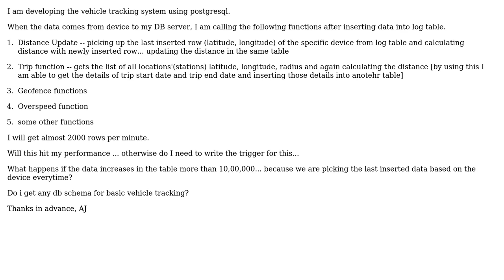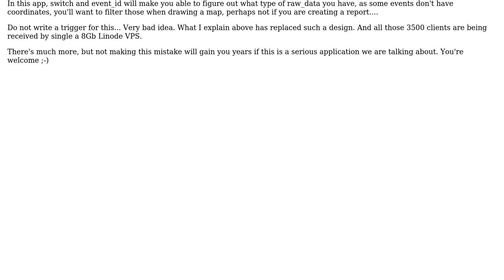GIS: vehicle tracking system in postgresql performance (2 Solutions!!)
GIS: vehicle tracking system in postgresql performance

With thanks & praise to God, and with thanks to the many people who have made this project possible! | Content (except music & images) licensed under CC BY-SA | Music | Images & others | With thanks to user varma user PolyGeo user Glenn Plas user cavila and the Stack Exchange Network Trademarks are property of their respective owners. You are responsible for your own actions.